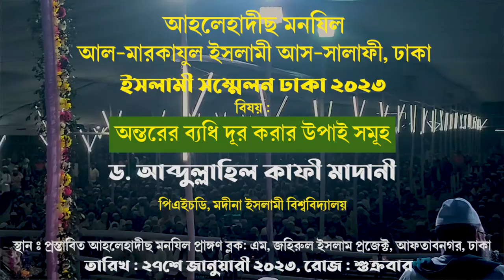অন্তরের ব্যধি দূর করার উপাই সমূহ┇শায়খ ড.আব্দুল্লাহিল কাফী মাদানী┇Dr. Abdullah Al Kafi Madani New Waz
ঢাকা যেলা ইসলামী সম্মেলন ২০২৩
ড. আব্দুল্লাহিল কাফী মাদানী
পিএইচডি, মদীনা ইসলামী বিশ্ববিদ্যালয় ও
সাবেক ছাত্র, আল-মারকাযুল ইসলামী আস-সালাফী
বিষয় : অন্তরের ব্যধি দূর করার উপাই সমূহ
তারিখ: ২৭শে জানুয়ারী ২০২৩ইং, রোজ: শুক্রবার
স্থান: প্রস্তাবিত আহলেহাদীছ মনযিল প্রাঙ্গণ ব্লক: এম, জহিরুল ইসলাম প্রজেক্ট, আফতাবনগর, ঢাকা
► অডিও লিংক :
abdullah,al,qafi,kafi,abdullah al kafi madani,mahfil,waz,khutba,full new waz,new waz 2021,seminar,dr,abdullah al kafi,dr.abdullah,ড.আব্দুল্লাহ আল কাফি মাদানি,আব্দুল্লাহ,আল,কাফি,মাদানী
Shayekh dr. abdullahil kafi al madani
Sheikh Abdullahil Kafi Bin Lotfur Rahman